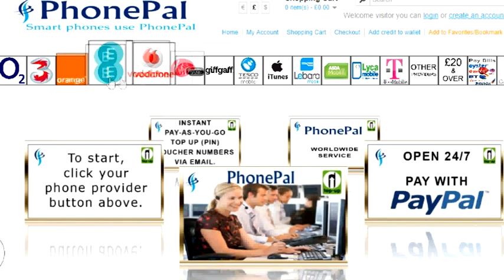Mobile phone top up with PAYPAL! O2, 3 MOBILE, VODAFONE AND MANY MORE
INSTANT Mobile Phone Top Up. FAST  EASY  SECURE.  Get your voucher in seconds.  ALL main Service Providers - O2, 3, Vodafone, Orange, T-Mobile, Lyca, Lebara, Giffgaff, Google Play, iTunes etc.